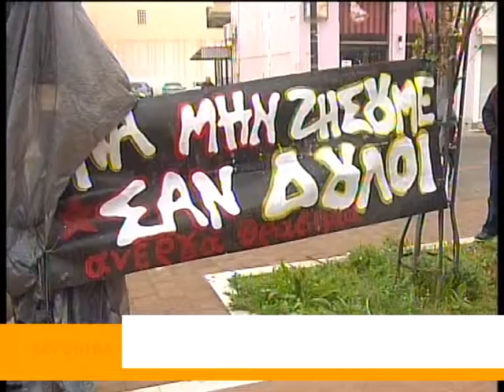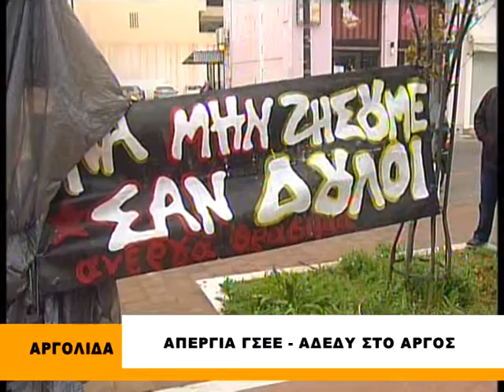ΑΠΕΡΓΙΑ ΓΣΕΕ ΑΔΕΔΥ ΣΤΟ ΑΡΓΟΣ